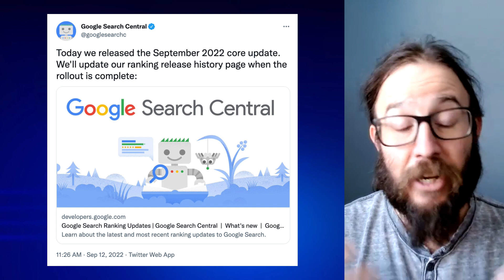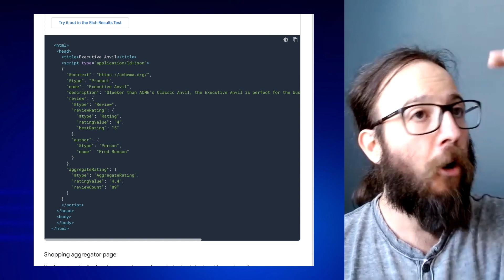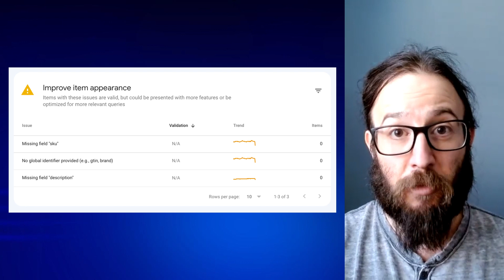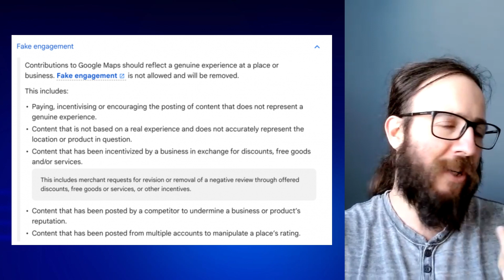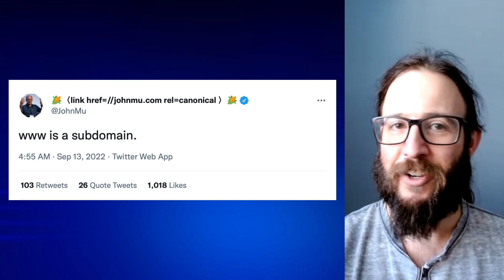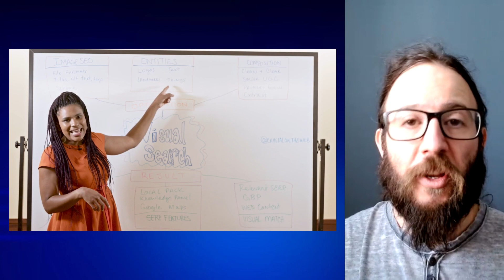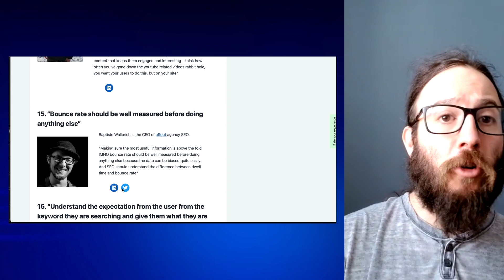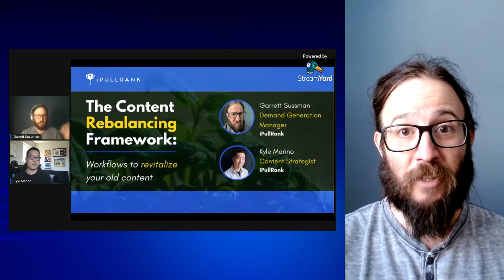The September 2022 Core Algorithm Update Surprise - The SEO Weekly - Episode 38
Host: Garrett Sussman | Demand Generation Manager at iPullrank

In this week’s episode, we cover the September 2022 Core algorithm update, expanded product listing eligibility, and a local search algorithm update.

Links from the weekly recap:

Google Updates:

[1:12] Sept 2022 Core Update - September 12th

[2:27] New Search Console Merchant Listings report: expanding eligibility with Product structured data

[3:33] Major update to the Product Structured Data page

[6:17] The new HTTPS report in Search Console

[7:14] Google Review Guidelines Now Prohibit Incentivizing Removal Of Negative Reviews

[8:04] Google Local Search Ranking Update Around September 7th

[8:58] Search On 2022

[4:23] iPullRank’s Black Friday SEO Webinar Replay

Twitter Threads/Tweets:

[10:01] www is a subdomain. John Mueller

General SEO:

[10:47] How To Build Location Pages - Emily Brady - Moz

[11:45] The origins of E-A-T: Page content, hyperlink analysis and usage data - Mike Grehan - SEL

[12:48] Visual Search Optimization - Crystal Carter - Moz

[13:33] Opinions About In-house Enterprise SEO

[14:26] 17+ SEO Experts share how to improve Bounce rate

Tools/Features:

[15:27] Unlimited Google Search Console Keywords Through BigQuery – Data Studio Template

Rankable:

[17:22] Rankable Ep. 82 – Executing SEO Project Management ft Montse Cano